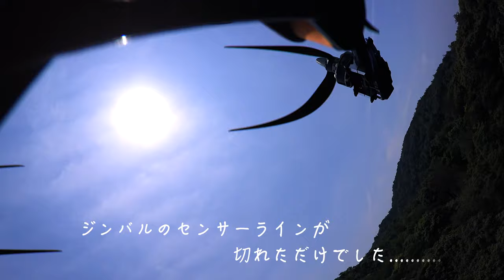M680 4K TEST 2 aerial video by GoPro4